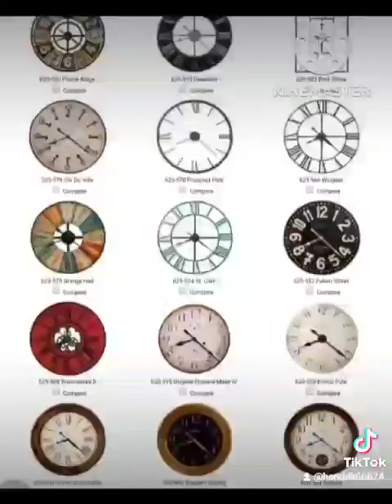djakarta Grand Father Clock